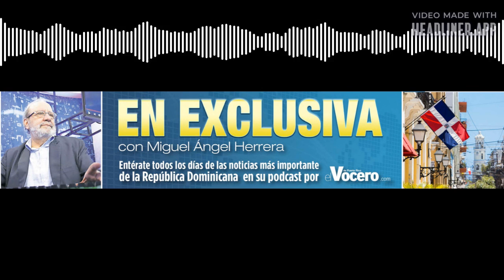MIGUEL ANGEL HERRERA VIDEOPODCAST LUNES 20 JUNIO 2022